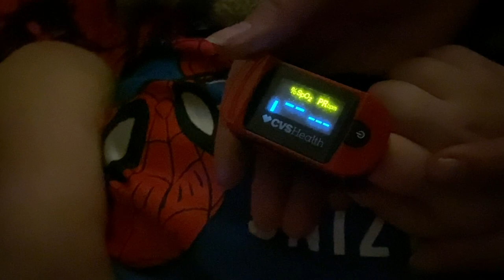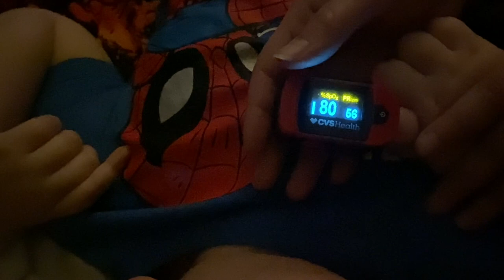Long Seizure Cluster | Typical Tuesday/Thursday Routines | Preparing to Move | Special Needs Life